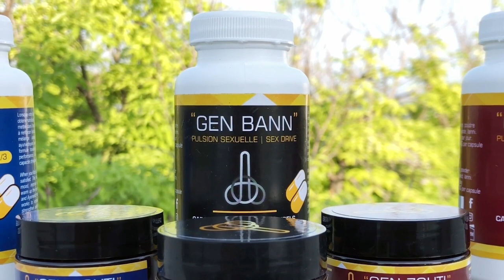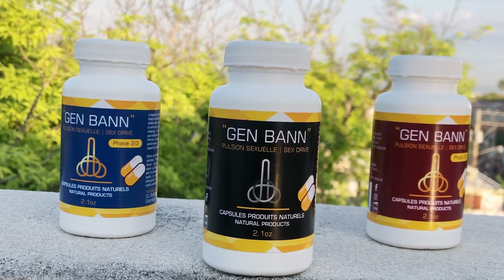Martine Moïse met pyel atè nan dosye Jovenel la, pi gwo desizyon depi 9 mwa/ majistra ap pran kòd